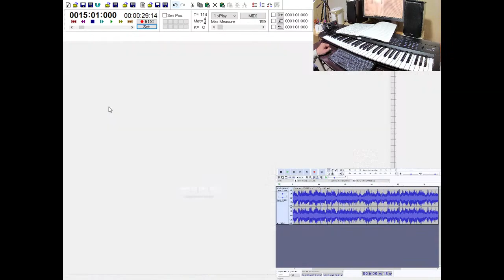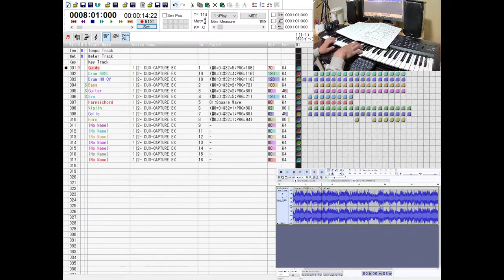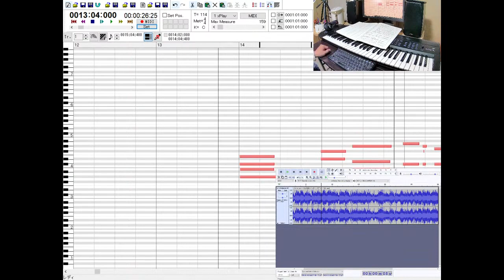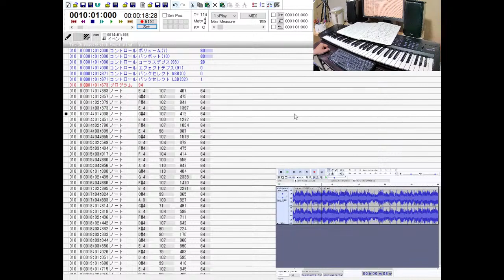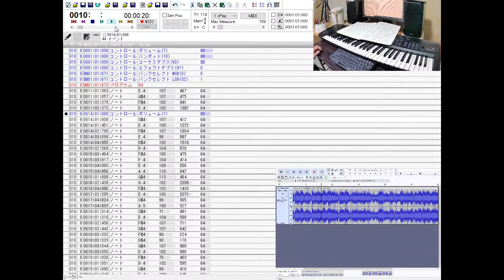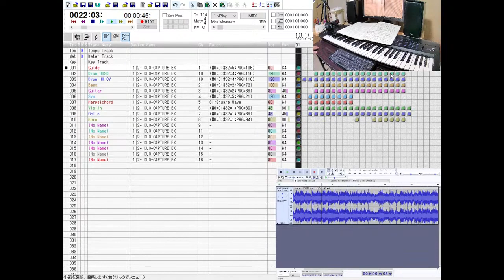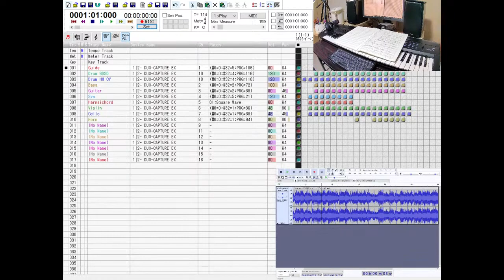②NHK教育「くらし発見」オープニングテーマ曲を打ち込みで作る KORG KROME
2022/6/5(日)にライブ配信したものです。